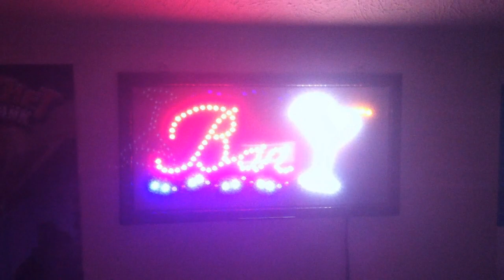Pinback - Talby [Music Video]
4am. Really bored. Cat. Why not just do something?